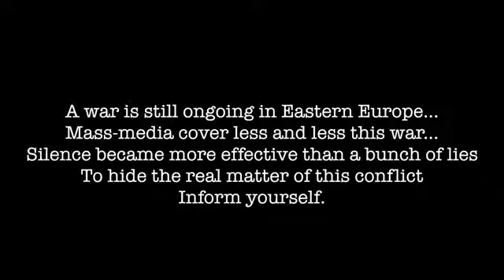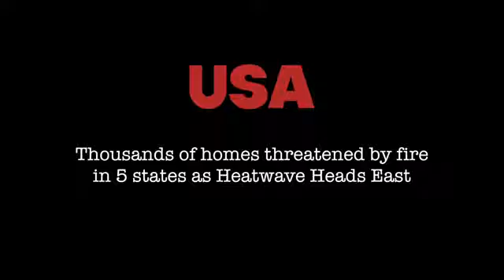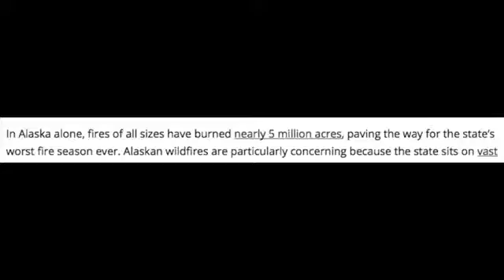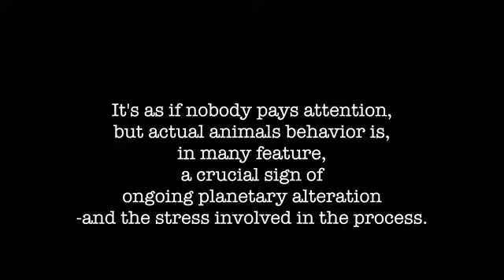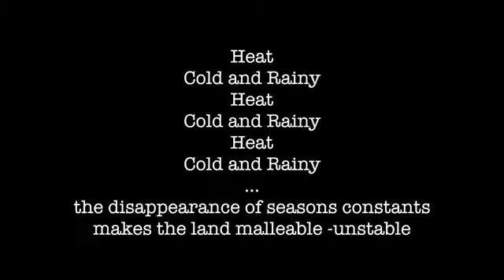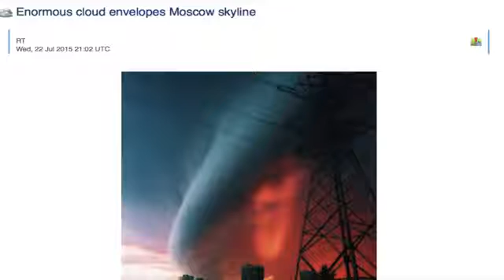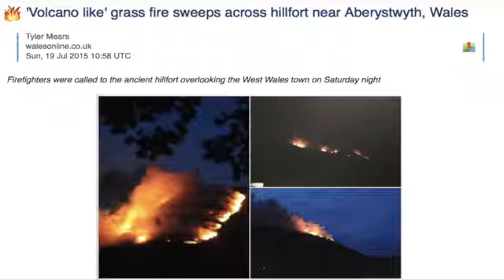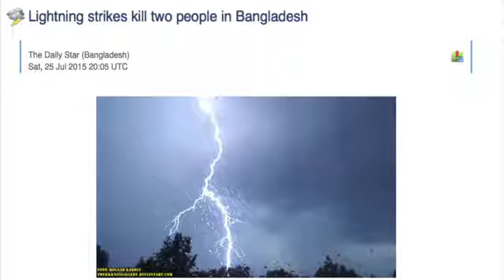2015 IS STRANGE Part 10 // JULY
1) Alaskan Tapes - The things we do

2) Alaskan Tapes - Weightless (Ft. Chantal)